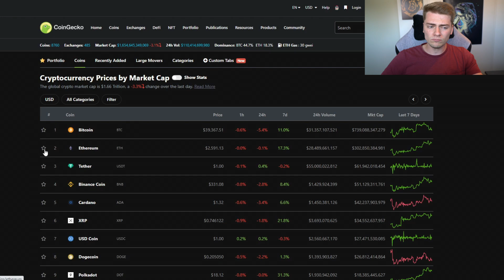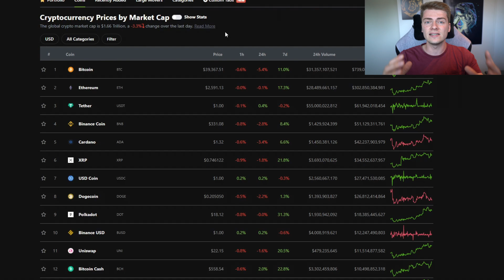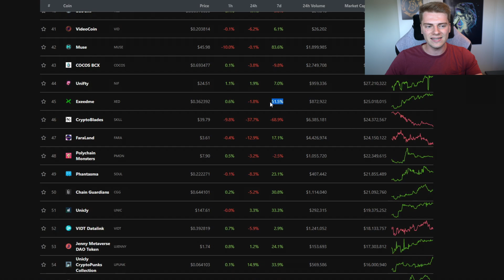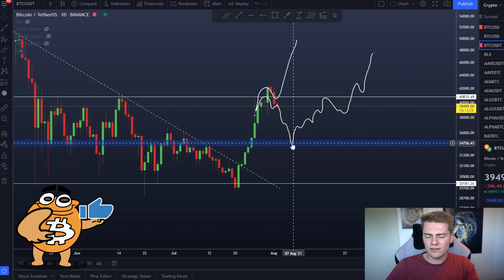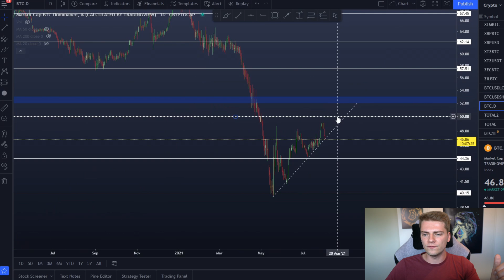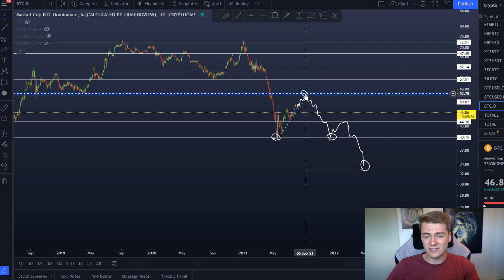BITCOIN COULDN'T HOLD $41K... ETH RECORD STREAK!! 🤯 WHAT´S NEXT?!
Bitcoin reclaimed the $41k zone, but unfortunatly it already dipped again. Meanwhile, Ethereum is on a record streak and setting green daily candles after eachother. What do the markets have in store for us? What's to be expected? Let's find out.

0:00 Intro
0:55 Market overview
3:49 Charts
13:48 Outro

*** Social media ***

*** Buy Crypto ***

*** Earn Crypto ***

BlockFi (up to 10% APY) Referral (get up to $250 bonus)

Crypto.com (up to 12% APY) (get up to $50 bonus)

*** Crypto cards ***

Code: youngandinvesting